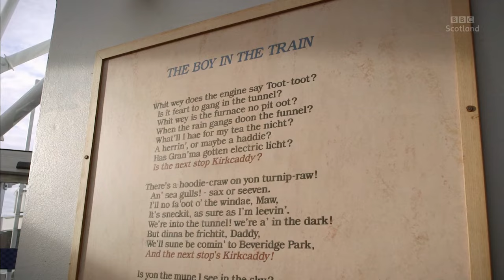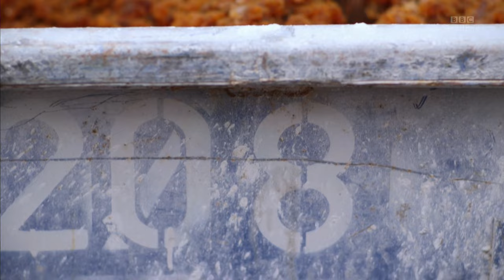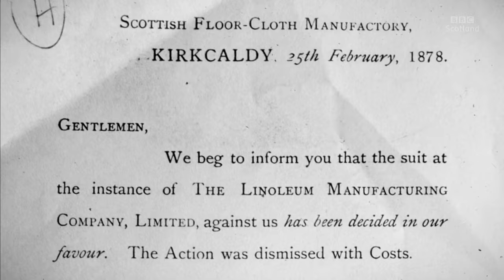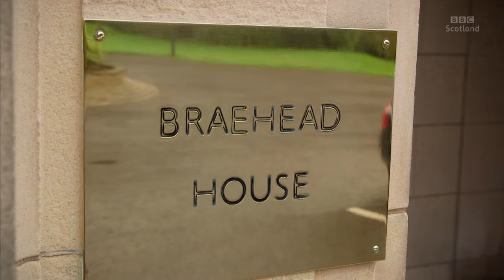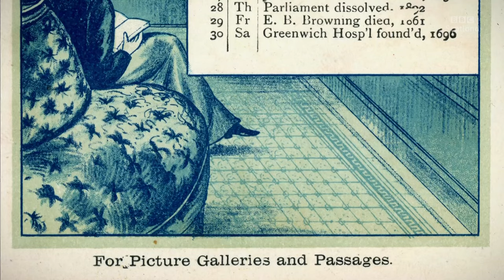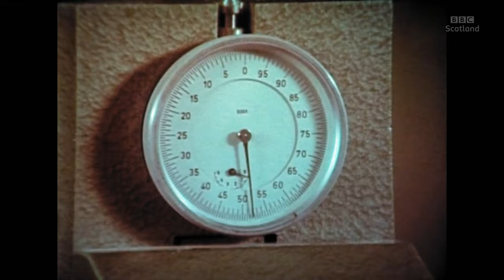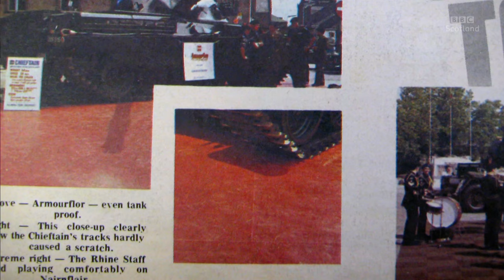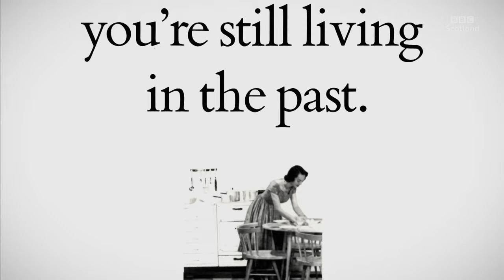BBC Two HD The Town That Floored the World (2018)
How did the Scottish east coast port town of Kirkcaldy become the world centre for linoleum? The Town That Floored the World traces the history of that “magic material” to its origins in the mid 19th century, and tells how one town built its fortunes on its manufacture.
Current and former linoleum workers, and Kirkcaldy bairns including crime writer Val McDermid, share their stories of a life in flooring. Lino’s role in high art and design is also traced. Narrated by John Sessions.